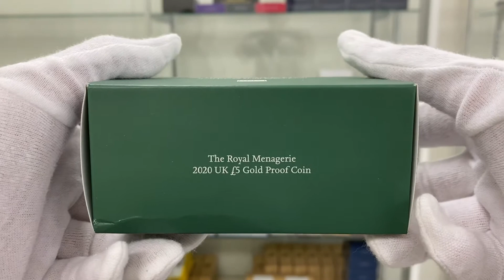2020 英国 ロンドン塔コインコレクション 5ポンド金貨 プルーフ NGC PF 70 UC 最高鑑定 完全未使用品